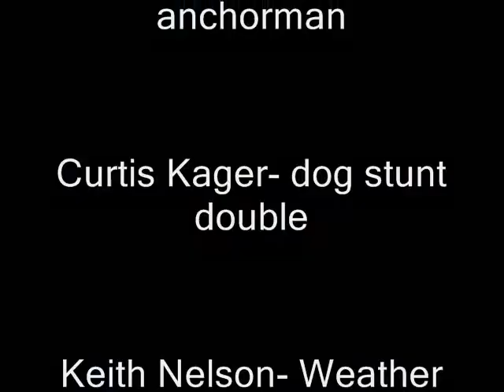Ninjacomics News @ 6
Hound of the Baskervilles